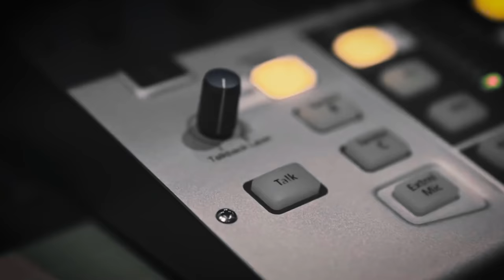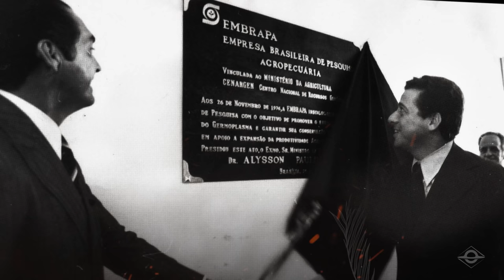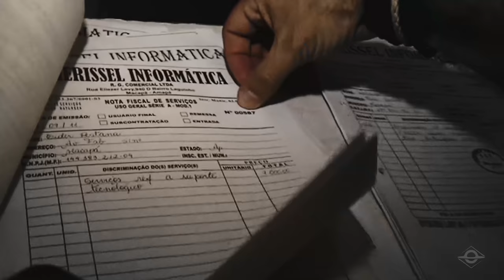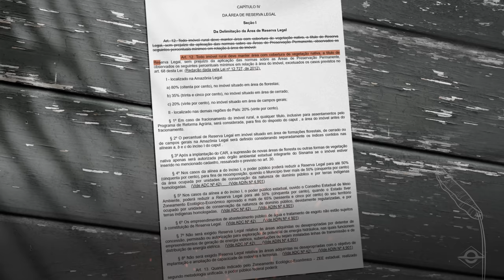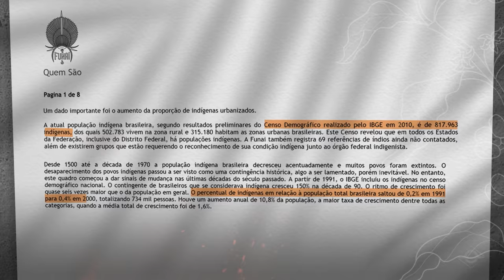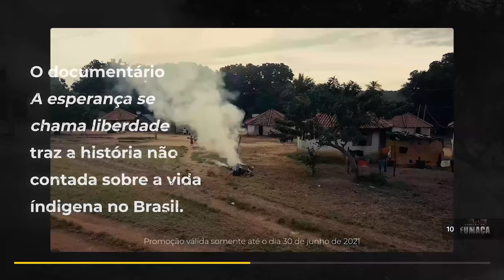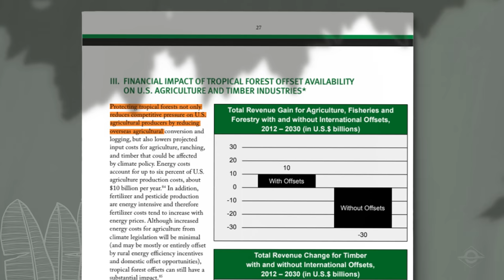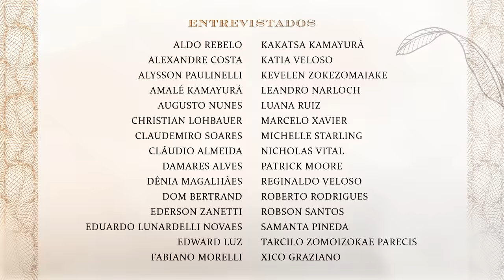CORTINA DE FUMAÇA (FILME COMPLETO)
Torne-se Membro da Brasil Paralelo por R$10 mensais e apoie a mídia independente

00:00 - Abertura
04:36 - A prática indígena de enterrar bebês
10:04 - Cientistas famosos que pregam a teoria do extermínio em massa
15:05 - O agrônomo indicado ao prêmio Nobel da Paz
24:00 - Segredos obscuros sobre o Greenpeace
26:42 - Como o Petróleo ajudou a salvar baleias e espécies marinhas
28:17 - Como as principais ONGS Ambientalistas desviam milhões de reais
49:43 - Como ambientalistas políticos corromperam e manipularam os índios
1:00:22 - Burocratas e antropólogos prejudicaram gravemente os índios
1:15:23 - A emocionante história da índia que sobreviveu abandonada na mata
1:19:28 - Previsões apocalípticas ambientais que são falsas
1:29:15 - A verdadeira intenção por trás dos ambientalistas em defenderem a Amazônia
1:39:38 - Final: a solução para acabar com a fome mundial está no Brasil
Cortina de Fumaça é um filme que aborda a questão das queimadas na Amazônia, infanticídio indígena, atuação de ONG’s ambientalistas e o potencial agrícola brasileiro no cenário mundial.
O desmatamento e as queimadas na floresta amazônica são pautas noticiadas constantemente, não só no Brasil, como internacionalmente.

Greta Thunberg, Madonna, Cristiano Ronaldo, Maradona e Leonardo diCaprio já manifestaram-se muito preocupados com as queimadas.

Nos últimos anos, o movimento ambientalista no Brasil ganhou força, juntamente com a questão indígena brasileira, a demarcação de terras e a preservação cultural desses povos.

No filme, entrevistados falam sobre seu relacionamento com a Funai e os próprios índios falam sobre a cultura indígena prejudicada por ONG’s ambientalistas. Contudo, nem todas são ruins, destacando-se a que mais luta contra o infanticídio indígena.

Assista ao filme Cortina de Fumaça para saber mais sobre:

- A verdadeira extensão da Amazônia e o risco real dela acabar;
- Desmatamento e queimadas;
- A Amazônia como o Pulmão do mundo ou não;
- O uso do Fundo Amazônia;
- O Brasil como celeiro do mundo;
- Brasil no cenário agrícola internacional;
- Destaques do Código Florestal brasileiro;
- A história do Greenpeace e seu impacto nos países;
- Interesses dos movimentos ambientalistas;
- A questão indígena e a cultura;
- Infanticídio e rituais indígenas;
- Desenvolvimento das tribos.

Para obter as informações apresentadas, convidados especialistas cederam entrevistas para compor o filme:

- Aldo Rebelo, relator do atual Código Florestal Brasileiro;
- Marcelo Xavier, Presidente da Fundação Nacional do Índio - Funai;
- Damares Alves, Ministra da Mulher, Família e Direitos Humanos;
- Patrick Moore, fundador e ex-presidente do Greenpeace;
- Alysson Paolinelli, ex-ministro da Agricultura, fundador da Embrapa, indicado ao Nobel da Paz;
- Cláudio Almeida, coordenador do Programa de Monitoramento da Amazônia do INPE;
- Eduardo Lunardelli Novaes, Secretário Executivo Adjunto do Ministério do Meio Ambiente;
- Fábio Morelli, coordenador do Programa de Queimadas do INPE;
- Roberto Rodrigues, engenheiro agrônomo e ex-Ministro da Agricultura.

Muitos entrevistados também são representantes de suas comunidades indígenas como: Amalé Kamayurá, Kakatsa Kamayurá e Kelen Zokezomaiake.

Não deixe de assistir ao filme Cortina de Fumaça completo.
Curta, compartilhe e deixe o seu comentário abaixo.